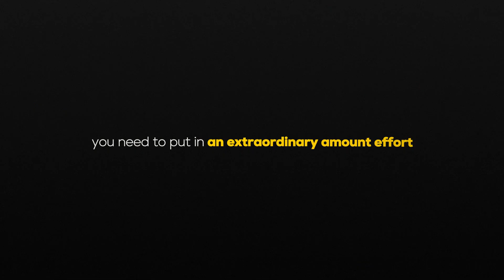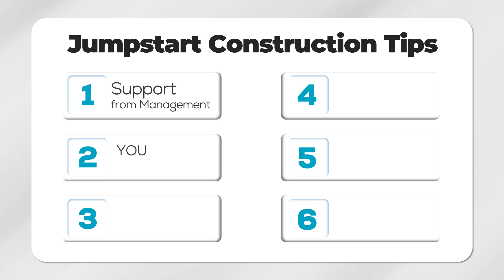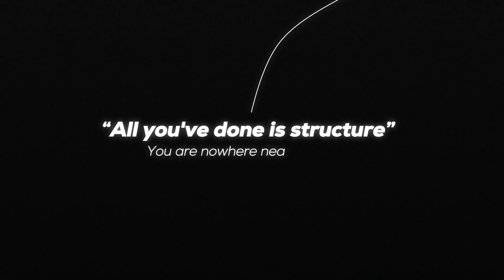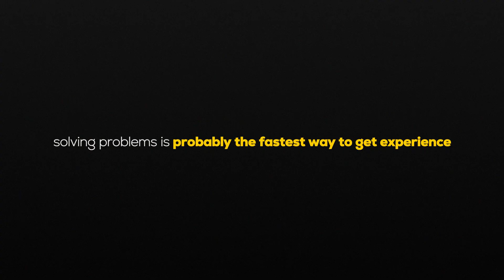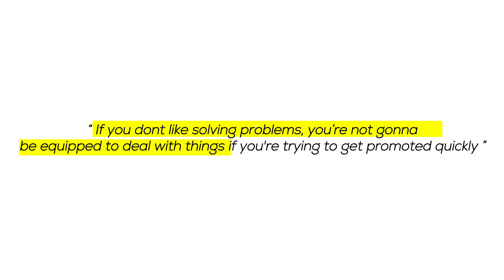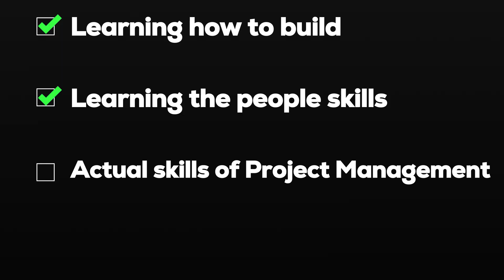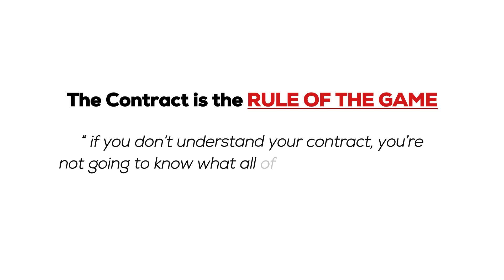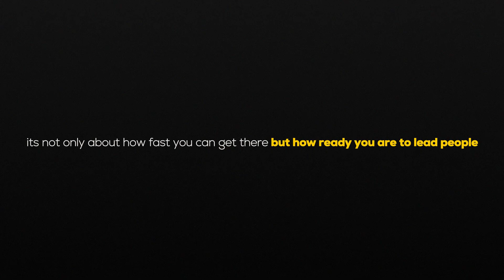Jumpstart Your Construction Career In 2025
If you want to get your construction engineer or construction management career off to a fast start, this is the video for you.  Whether you work for a general contractor in construction as a project engineer or a construction management firm, these tips will help set you up for success in the future.

0:00 Let's Get Ahead
0:34 Tip 1
Whether it's construction, or any career, if you want to move up quickly you need to be seen by your manager as competent and your manager needs to be your advocate.  The reason why this is tip 1 is that sometimes you can overcome incompetence just by being in good favor with your manager.  Not something I suggest, I'd rather you all be both competent and have that great relationship, but your manager does have a lot of power in determining how you are seen at the higher level.

2:16 Tip 2
Do the work so you have the skills to progress.  Especially in construction, it just takes time to learn all that goes into a construction project, and unless you were in the career before, it's not something most people have seen so you're starting from square 1.  If you want to move quickly, the only way to get the knowledge packed into your mind that fast, is to put in more time at work. I want you to be good and capable before getting promoted, so I highly suggest you put in that effort to get ready as soon as possible.  I wouldn't want anyone in the situation where you have the title, but not enough skills to back it up.

4:11 Tip 3
Dont draw lines in your responsibilities.  Because we are focused on quick growth, you need to expand your mind and knowledge base out of your assigned scopes.  Take it as an opportunity to learn more and give yourself more mental capital.  Also you want to be seen as a team player, and willing to work with others.  That becomes more important as you move up.

6:08 Tip 4
Solve problems.  Solving problems helps you get depth of understanding on issues and becomes a good reference point for learning for your future.  Too many people run away from problems and if you are trying to move up quickly, you need to take these head on.  And this is all kinds of problems from technical to personality.

7:30 Tip 5
Improve people skills.  To move into management you are going to be solving more people problems than technical most of the time.  So practice as you're growing your career so you can understand and see how people operate.

8:44 Tip 5.5
Learn the actual project management skills.  Do the job before you get the job. I would personally hate to be in a role I am not ready for, so I would want to test the job out first so it's not the first time I am doing it.  Also it can give you a taste of what it's like at that position and if it's something that you are actually interested in.

10:40 Tip 6
Contract and risk side of the business.  Construction is a business at the end of the day and as the manager you need to manage the risk to protect the business.  Understanding your contract is your rule book and knowing what you signed up for is important to manage the risk.

PE Exam Materials I Used To Pass:
NCEES Practice Exam (can also get this through NCEES)
Civil Engineering Reference Manual (I used older 14th Edition)
Lindeberg Practice Problems (I had an older version of this)

Software Used In Construction:
Autodesk Revit
Microsoft Office

Youtube Camera and Recording Equipment:
Shotgun Mic
Clip On Mic
Ring Light